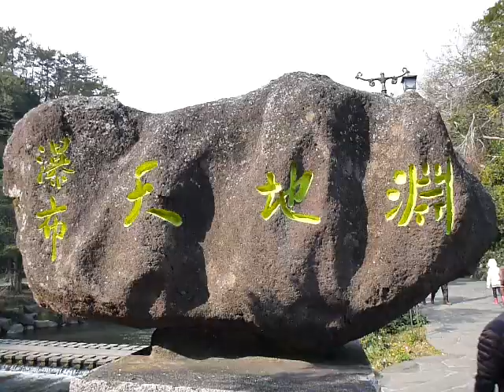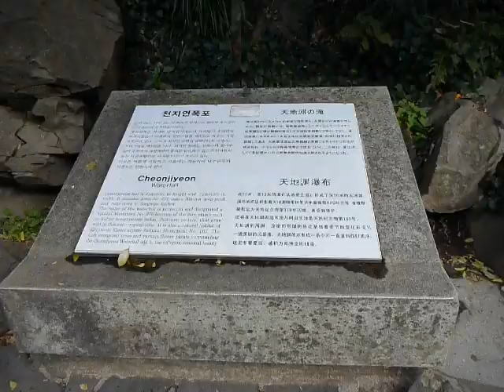韓国 済州島 天地淵瀑布 CheonJiYeon Waterfall Jeju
州島 天地淵瀑布 CheonJiYeon Waterfall Jeju